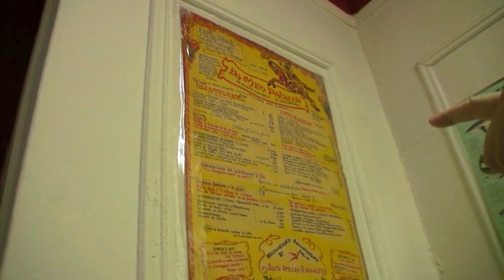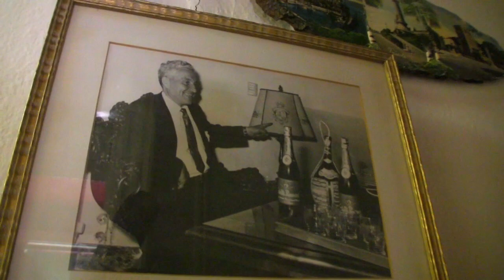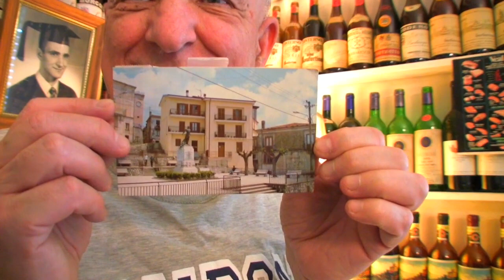Thomas B. Abruzzini's Wine Bottle Museum (Old Version)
The infamous wine bottle museum curated by the one and only, Tom Abruzzini.  Tom has amassed a collection of over 8,000 wine bottles in his Manhattan apartment that he has lived in since he was two years old.  Unlike other wine collectors who collect (mostly for posterity) Tom's bottles are empty and are filled with memories and outrageous stories.